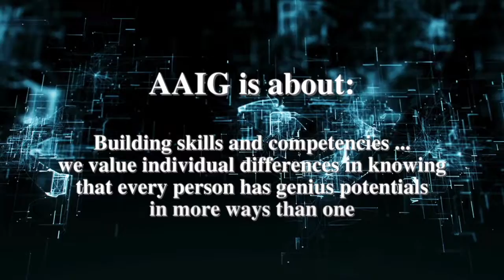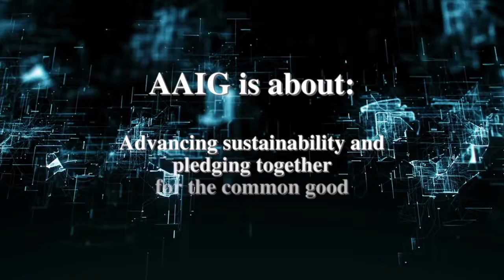See you next year for the AAIG 2023 Multi-sectoral International Summit!!!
The resounding success of the Academe, Alumni, Industry, and Government (AAIG) summits in 2019 and 2021 inspired the University of Santo Tomas Alumni Association, Inc. (USTAAI), in partnership with the UST Graduate School Center for Continuing Professional Education and Development (UST GS CCPED), to continue the implementation of the AAIG 2022 Caravan Series to cascade the learning of the summits and stimulate the emergence of AAIG convergence community of champions and advocates.

The AAIG 2022 Caravan Series is the online echo webinar of the AAIG 2021 National Multisectoral Summit for Educational Transformation: An Academe – Alumni - Industry – Government Collaboration. It is a concrete attempt to share the main learning insights of AAIG 2021 with key stakeholders in five different strategic areas around the country, namely: NCR, Calabarzon, Cordillera Autonomous Region (CAR), Visayas, and Mindanao.

Watch out for the AAIG 2023 Multi-sectoral INternational Summit next year!!!